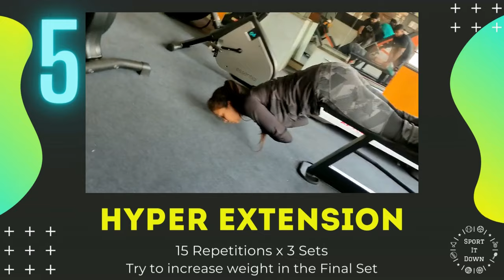Top 5 Best Back Workout for Beginners/ Athletes Ft. Shreyasi Hazra | Sport It Down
Hi, in this video, we cover the Top 5 Best Back Workout for Beginners/ Athletes. A table tennis champion and a fitness enthusiast, Shreyasi Hazra will guide you to how to build a strong and muscular back. She will show us the Top 5 Best Back Workout for Beginners or Athletes.

In this video:
0:00 - Introduction
0:40 - Deadlift
1:00 - Rowing
1:20 - Pulley Pulldown
1:40 - Dumbbells Row
2:00 - Hyper Extension
2:20 - Conclusion